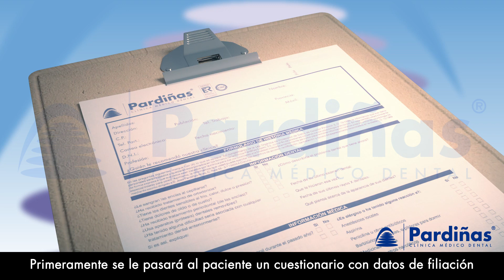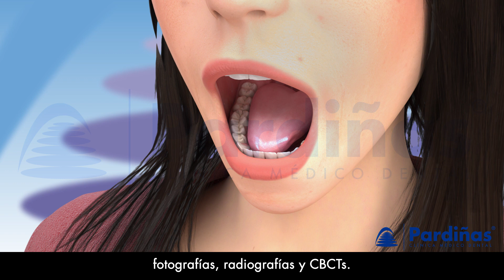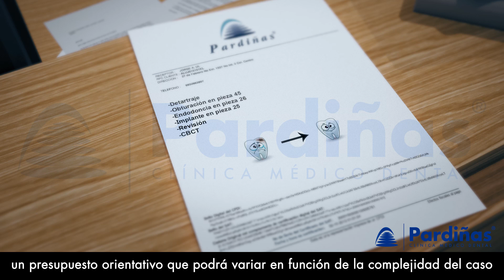Prima visita dal dentista ©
Video riguardo la primera visita al dentista. La prima volta che un paziente visita un dentista gli passerà un questionario con dati di filiazione e antecedenti per scartare possibili malattie o allergie. Conseguentemente il paziente sarà accompagnato in studio, dove il dottore gli farà un esame orale minuzioso. L’esame extra orale include l’analisi visuale di possibili anomalie o deformazioni, la palpazione dell’articolazione temporo-mandibolare. Nell’esame intra orale si esplorano le zone molli (labbra, mucosa, gengive e lingua) e le zone dure che sono i denti e le ossa.

Per questo fine, può essere necessario l’impiego di una lampada di rivelazione di lezioni orali, fotografie, radiografie e CBCTs. Una volta analizzati i dati si consegnerà al paziente un preventivo orientativo che potrà variare in funzione della complessità del caso e in base alla necessità di qualsiasi altra prova addizionale. Animazione 3D di Clínica Pardiñas